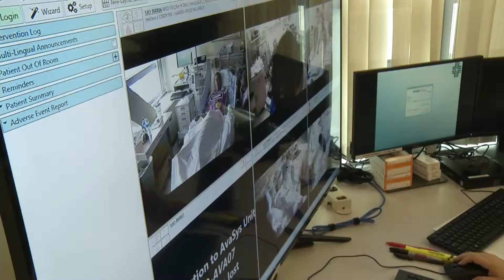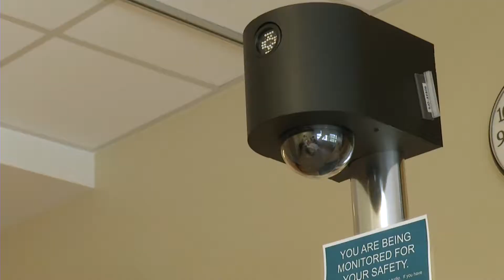ROBOTS TO THE RESCUE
The Avasys Telesitter, an interactive robot, is new technology that is making life easier for patients and staff and saving hospitals a lot of money